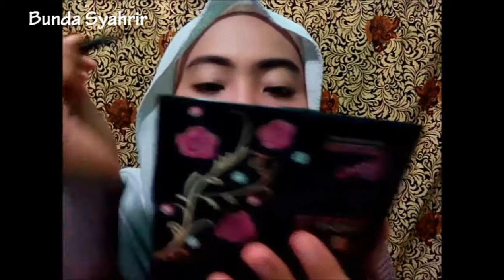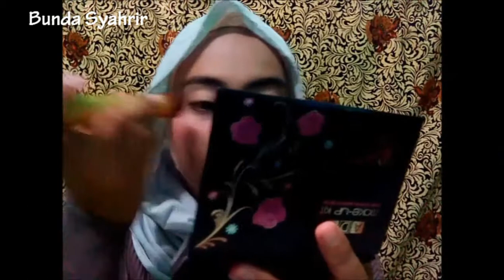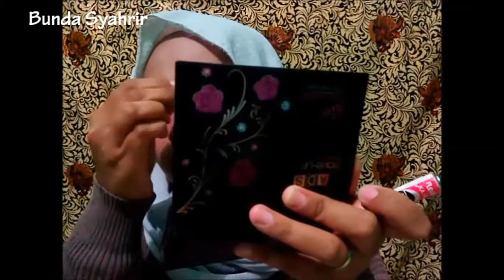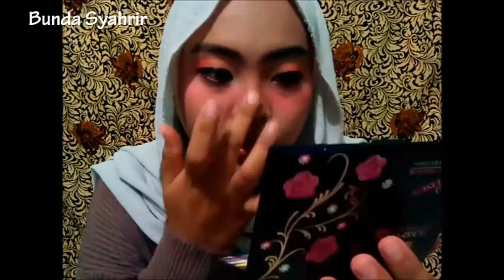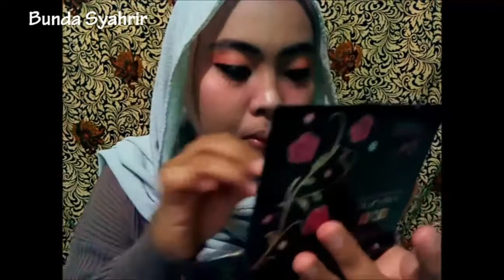GAGAL Tinggal Ke Salon, Nyoba Make Up Wisuda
Assalamualaikum ..
Selamat datang di Chennel Bunda Syahrir, semoga kalian suka dengan Chennel ini .. 🥰
Chennel ini menyajikan :
~ Keseharian Keluarga
~ Wisata / Liburan Keluarga
~Jalan - jalan Asyik
~ Make Up Bunda Syahrir
~ Dapur Bunda Syahrir
~ Berkebun Ala Bunda Syahrir

Vidio: Handphone Lava Iris X1+
Sound : Handphonr Lava Iris X1+
Edit : Bunda Syahrir